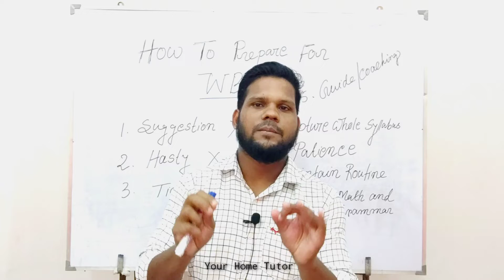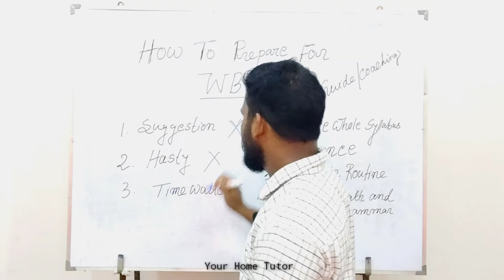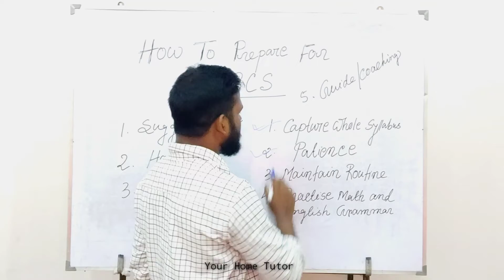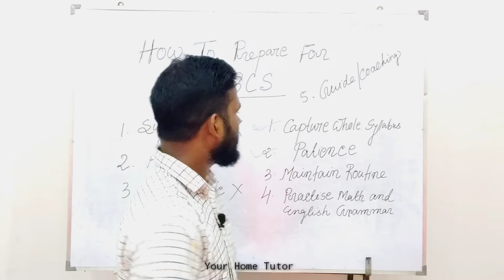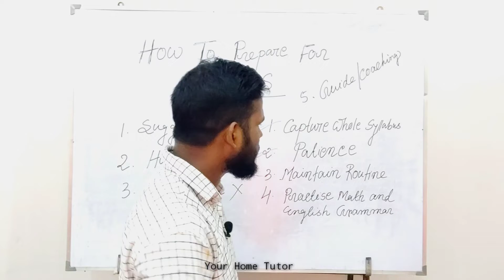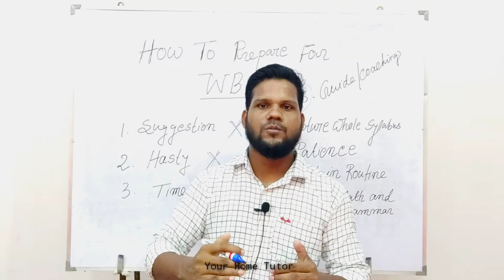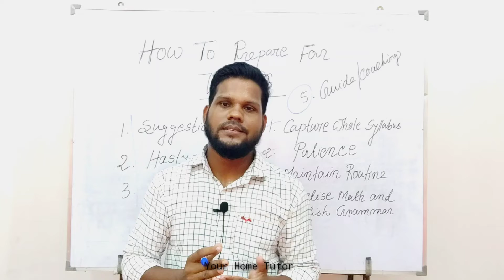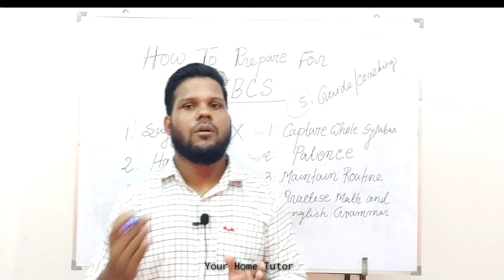How To Prepare For WBCS Exam Easily ! wbcs পাস করার সহজ উপায় ! TargetWbcsCrack !! Rahul Sir